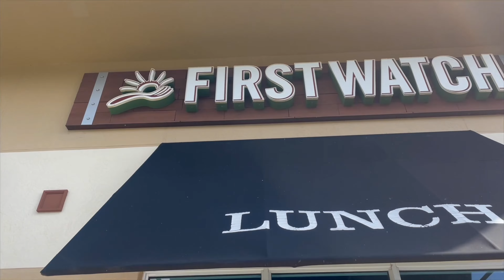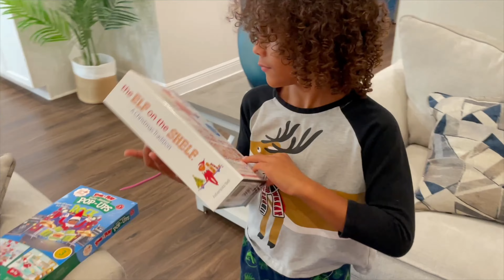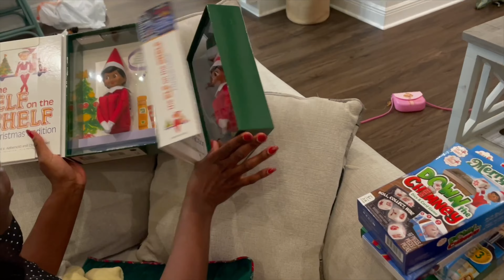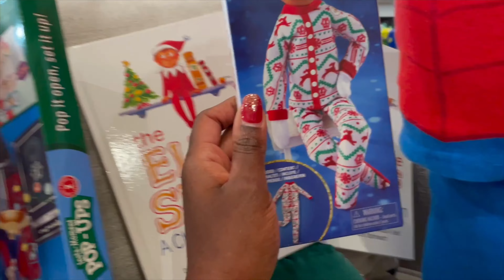Vlogmas Family Time 2022 | True meaning of Christmas 🎄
Hello welcome back to another Vlogmas Family Time with my family. Come along a jam packed weekend where we did a lot of fun family activities and recorded to share with you all for vlogmas. We went to church, then out to brunch and then we went Ice Skating. We finished our video with a special call from Santa and unboxing.
00:00 Introduction
00:21 Family Brunch
02:05 Ice Skating
03:08 Special Call from Santa
05:07 Unboxing PR Gifts